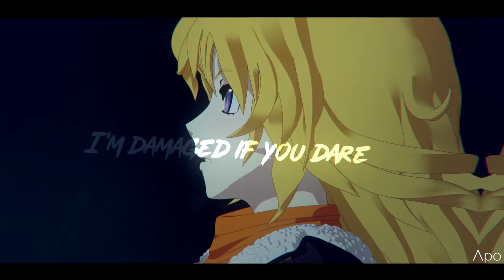RWBY AMV - Save Me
Show: RWBY by Roosterteeth
Song: Save me - Skillet

I finally finished with this AMV because it was a pain in the. c:
It's a bit too linear to me but I tried to show Ironwood's feelings and point of view through the music. He needs therapy !
I will try to use this video as a participation to the Ironwood's fanzine ^^'
Ironwood's fanzine You can participate until the 1st of July !

Happy birthday mikey deck !